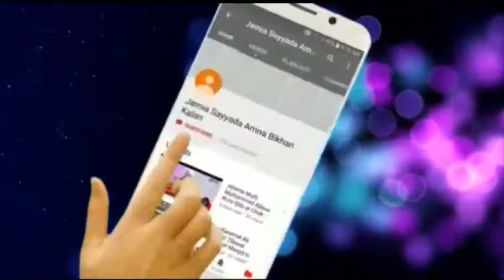Allama Amaan Ullah Sawagi Al-Hassani at Masjid Siddiqia Ghausia Maira Shareef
Jamia Sayyada Amna Bikhari Kalan Chakwal